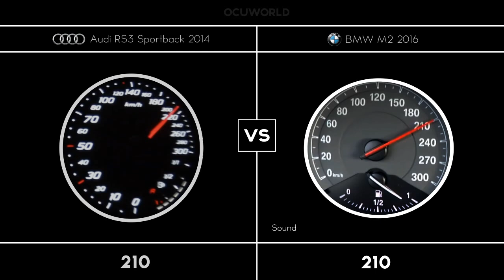BMW M2 2016 VS Audi RS3 2014 / 0-210 KMH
RWD 370 HP vs AWD 367 HP